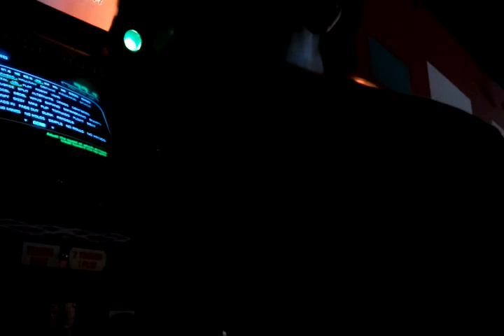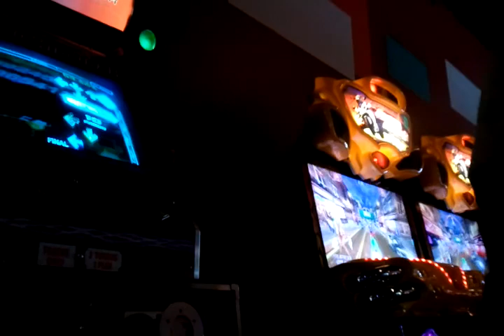ITG Showcase: SS501 - U R Man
If anything, I dedicate this song to my dongseng, Tiffany Tom. I know she's a big fan of SS501.

Sim Creator Credit: GoP_Demon